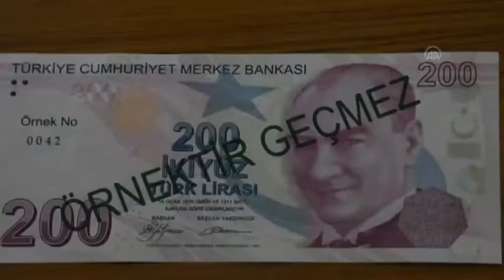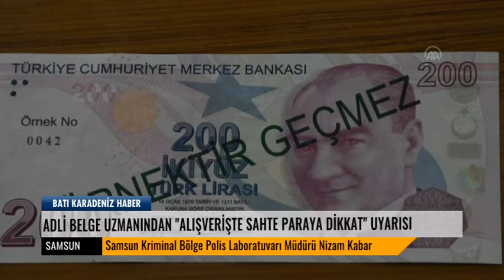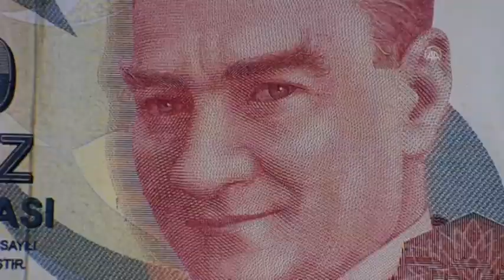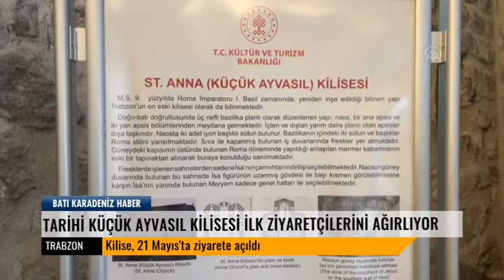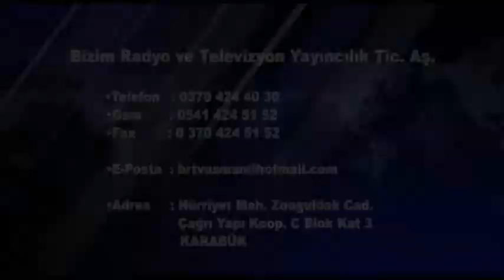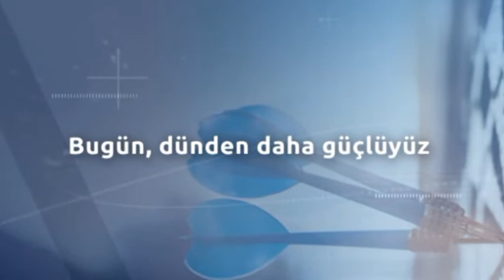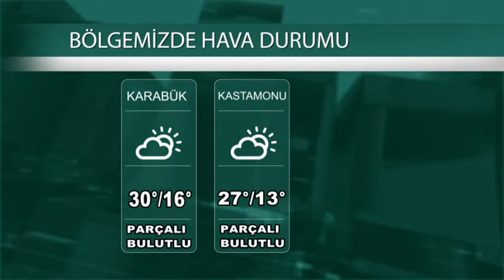07 07 2022 ANA HABER BÜLTENİ